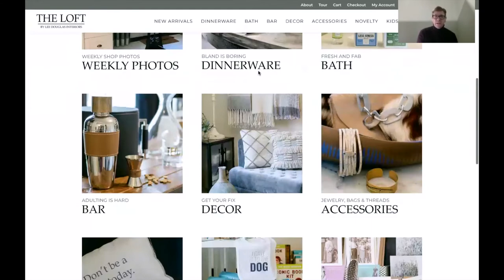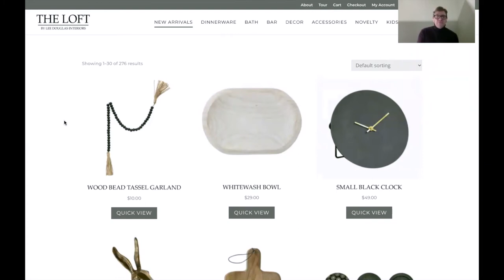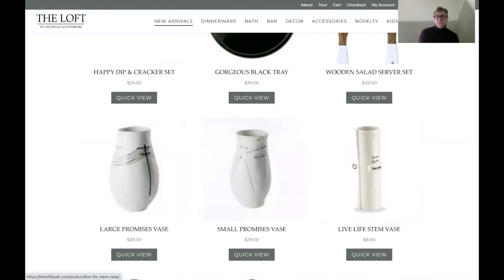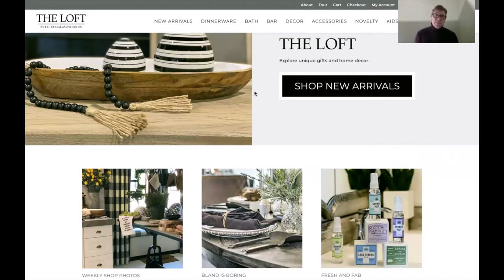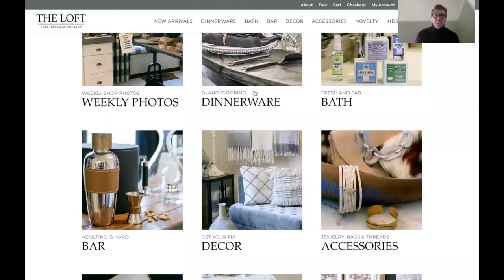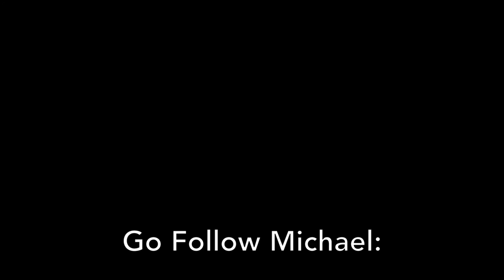Bow Tie Business Spotlight | The Loft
Weekly, I will spotlight locally owned/small businesses in Lincoln/Omaha and allow us to get to know them. Today is Michael Murphy who is director of marketing for "The Loft" and "Lee Douglas interiors" located in both Lincoln and Omaha, NE

Paul is a licensed Realtor with Red Door Realty in Lincoln, NE.

🏡 Paul Bauer REALTOR® | Red Door Realty 🏡